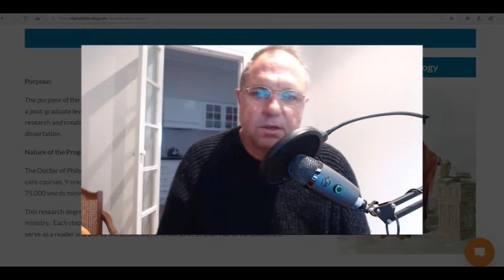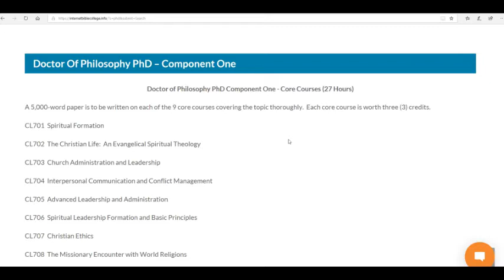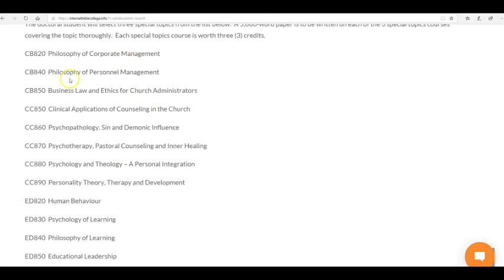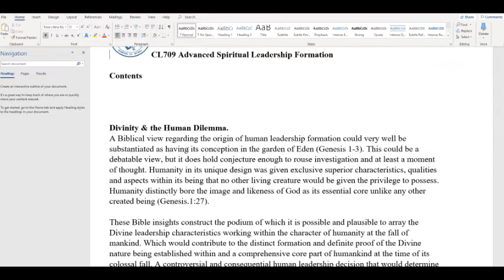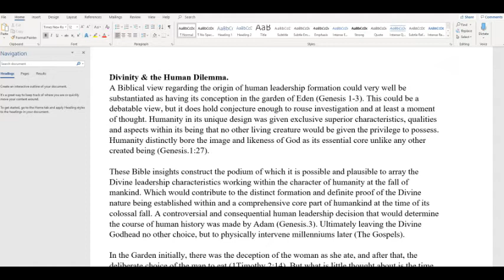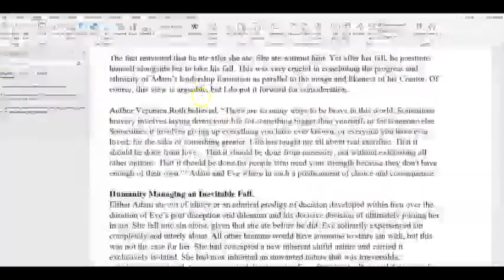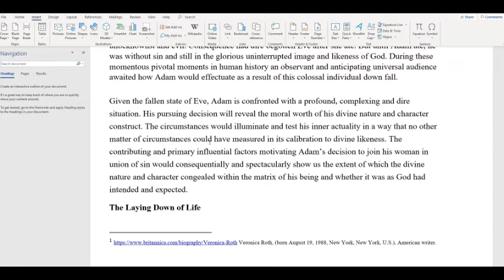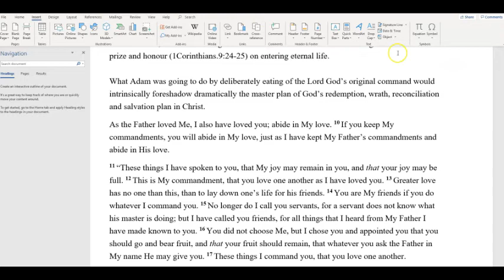A PHD & Thesis Insight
What is involved constructing a PHD core course thesis. Here is a unique look into the engine room of a Theologist,